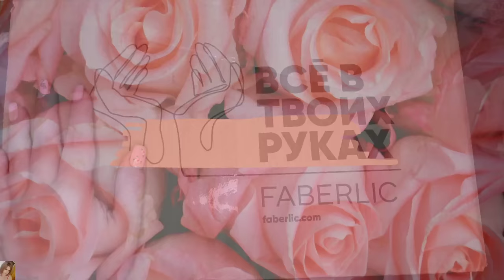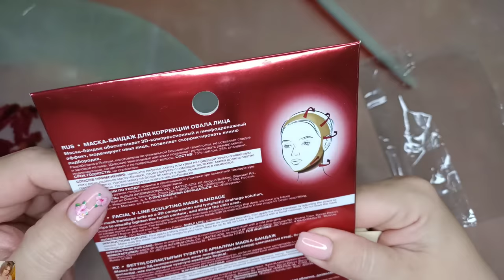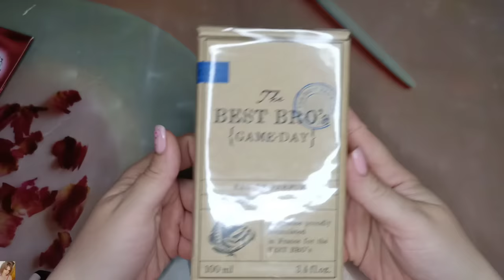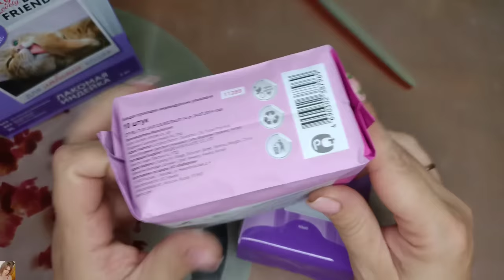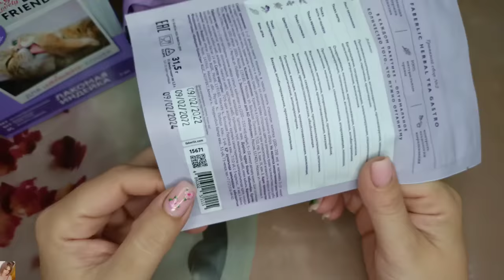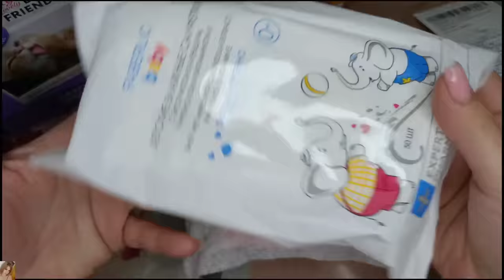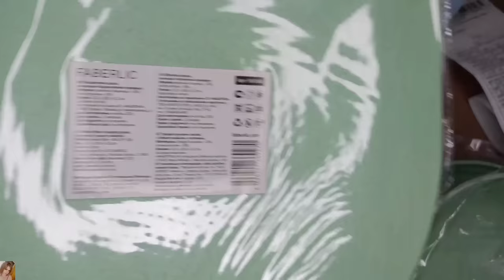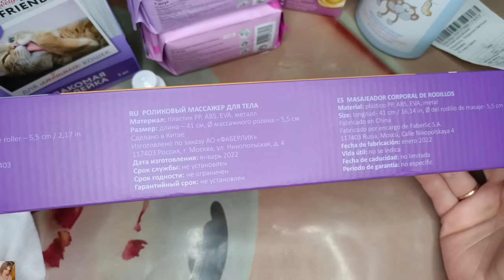❤️ FABERLIC ЕЩЁ ОДИН ЗАКАЗ ПО 7 КАТАЛОГУ / МНОГО КРУТЫХ НОВИНОК🔥 МАСКА БАНДАЖ ДЛЯ ЛИЦА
ВСЕМ ПРИВЕТ 😘
В этом видео вместе с вами распакуем заказ в компании ФАБЕРЛИК по 7 каталогу. Много новинок - сухой шампунь для тёмных волос, роликовый массажёр для тела, маска-бандаж для коррекции овала лица, парфюмерная вода для мужчин The Best Bro's Game Day, посуда фаберлик  и многое другое!